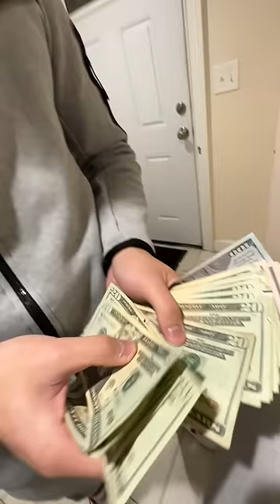that dude who ONLY pays in Cash at a Sneaker Meetup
Get started with your own business
Make a instagram reselling account

Summer is coming up it’s a perfect time to start reselling sneakers

First things you will need is a logo, good pictures/listing  and a reference post.

A logo you can literally pay someone a side gig website like fiver to make a website, i made my first logo by myself i used this website called canva, not sponsored and you guys can experiment and learn how to make your own logo

Good pictures/listing you want to make sure your pictures have good lighting and shows the best features of the shoes

Lace up the laces
Take off the little rocks of the soles

Little details like that go a long way and can be the tipping point for potential customers

A reference post

A reference post is a post where people who have done business with you can comment on the post and detail how the transaction went with you
This is important because the more positive reviews you get the more trustworthy you are

Do NOT fake refs, do not ask random people to comment that you’ve done good business if you didn’t, it wont work out and people that might leave those refs might be scammers and the  you can be labeled as a scammer.

Connections are so important the most important

Where to find deals

Because connections provide knowledge, the world i s abundant with resources and money that every can make, with connections you can be info that can help you make thousands

Always REMAIN ACTIVE, try to post on you ig story at least once a day if you can

Whether its providing a update to your followers and reposting a funny sneaker related meme

There are a lot of scammers starting off, usually when you are first starting off they will target you. They will seem very interested in your item and won't even negotiate. And then they will usually ask you for your email to be able to send you the money but the reason that they need your email is to send a fake email from the payment company like paypal, saying the sent you the money.